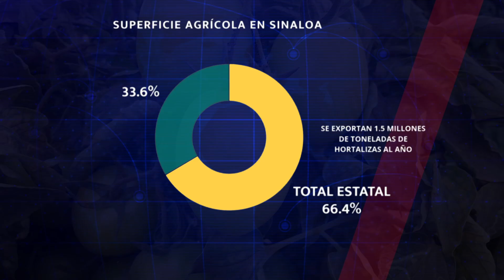Por crisis productores agrícolas en Sinaloa rentan o venden tierras